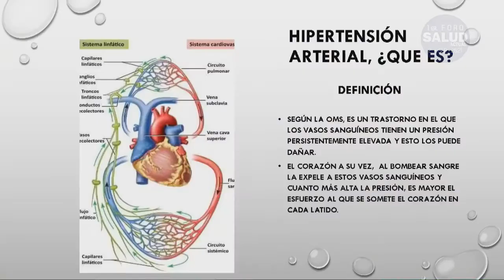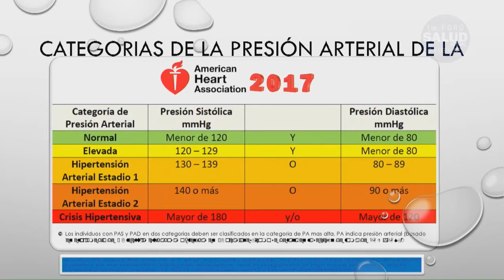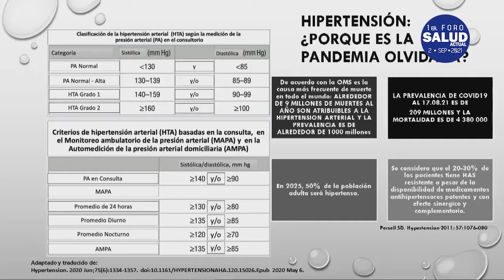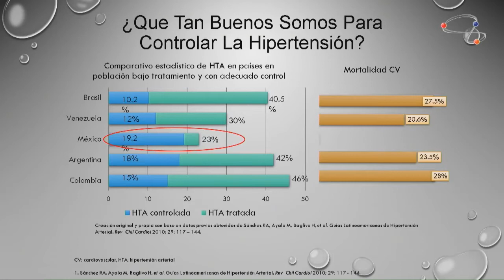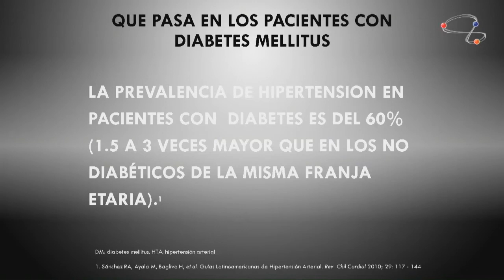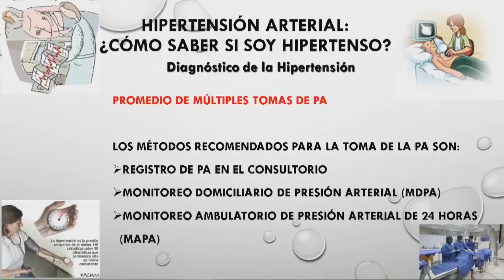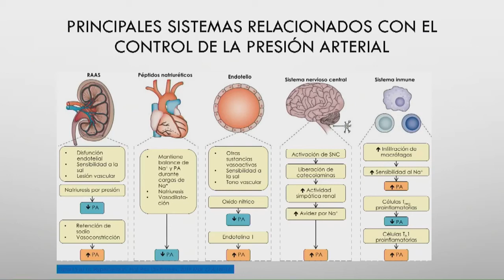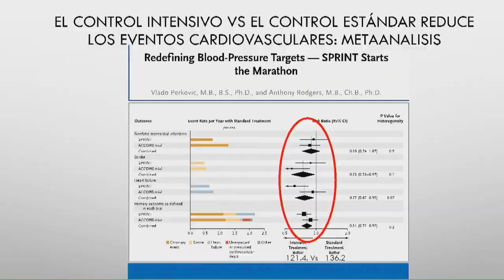Hipertensión Arterial: La pandemia olvidada | 1er Foro Salud Actual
Hipertensión una pandemia de la cual nadie habla de ella, conoce datos de gran valor, que nos motivan a cuidarnos para evitar ataques cardiacos o cerebrales.

Conferencia impartida por el Dr. Juan José Parcero Director del Centro de Estudios del Corazón Medica Norte.

Revista Mujer Actual líder para la mujer en el estado de Baja California